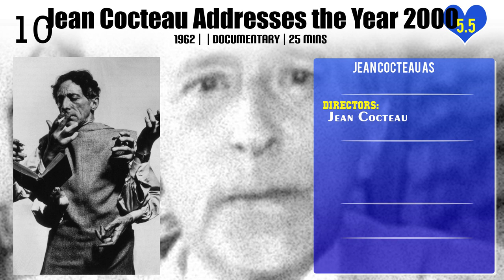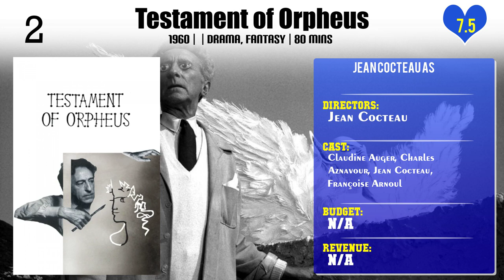Jean Cocteau Top 10 Movies of Jean Cocteau| Best 10 Movies of Jean Cocteau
Top 10 Movies of Jean Cocteau

Find the list of movies by Jean Cocteau you can find more information, movie trailers, posters, reviews, youtube links in below link.

Please Comment down your favorite movie of Jean Cocteau